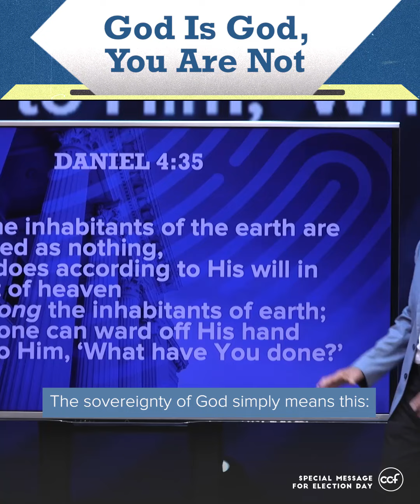God is God, You Are Not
Have your prayers been full of whys, hows, and what if's?